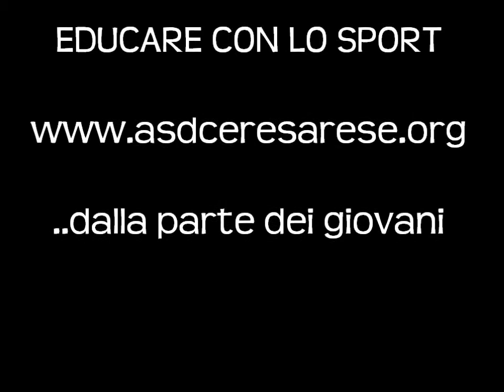Piccoli Amici - GOL PAREDE